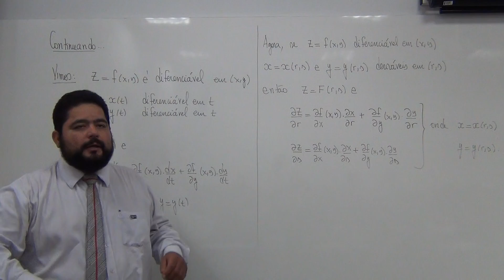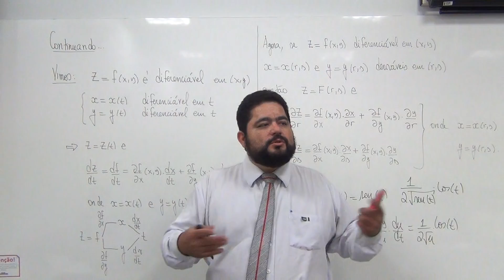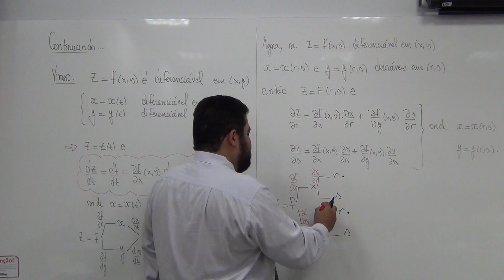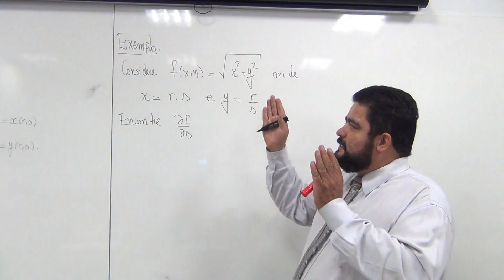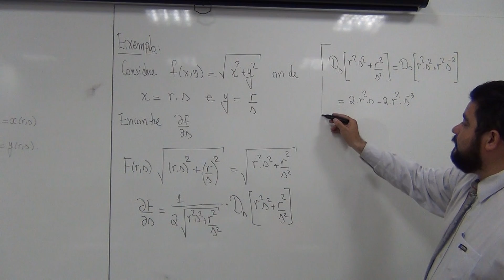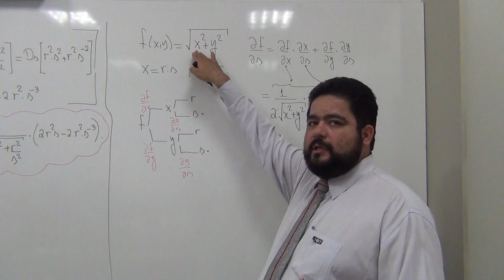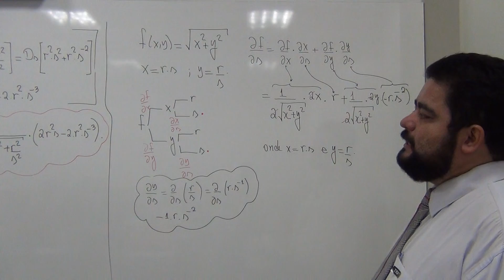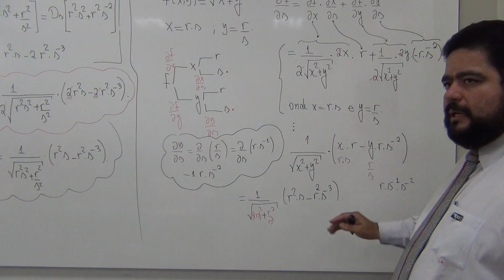Regra da Cadeia para funções de duas (ou mais) variáveis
--- Neste vídeo explicamos como usar a regra da Cadeia para funções de duas (ou mais) variáveis com exemplos.